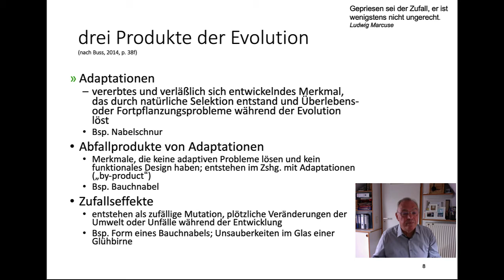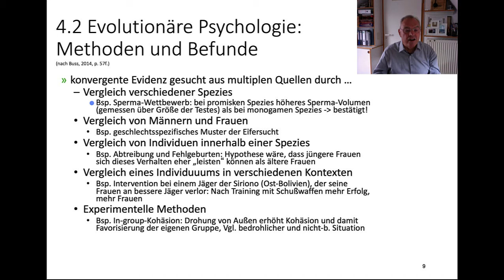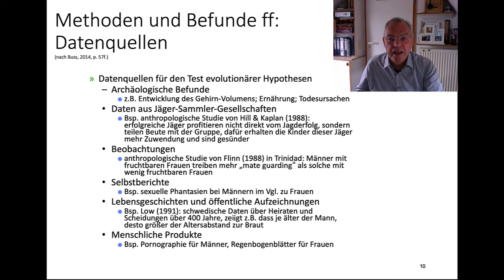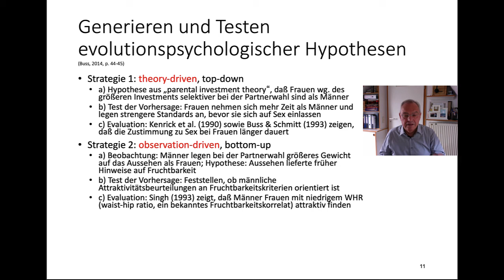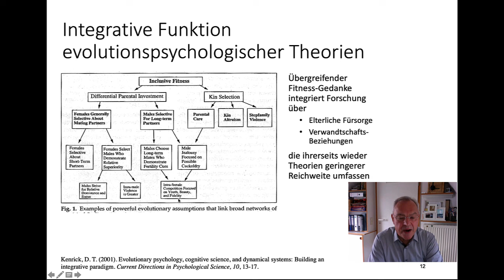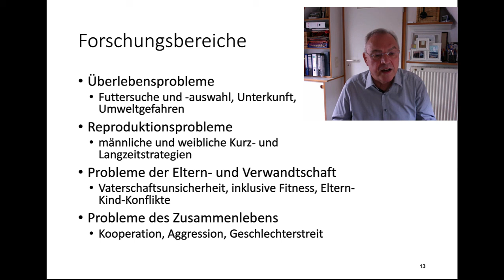Teil 4 Evolutionäre Psy 2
Dies ist Teil der Unterlagen zur Vorlesung „Einführung in die Erkenntnistheorie für Psychologinnen und Psychologen“, der im Wintersemester 2020/21 am Psychologischen Institut der Universität Heidelberg von Prof. Dr. Joachim Funke abgehalten wurde. Folgende Gliederung liegt der Vorlesung zugrunde:

Teil 1.1 Was ist Wissenschaftstheorie?
Teil 1.2 Grundpositionen der Erkenntnis
Teil 1-3 Bedeutung für die Psychologie
Teil 1-4 Logische Propädeutik
Teil 1-5 Messung als Modellbildung

Teil 2-1 Präzision & Konsistenz
Teil 2-2 Erklärung
Teil 2-3 Prüfbarkeit und Bestätigung
Teil 2-4 Wahrheit
Teil 2-5 Wertungen
Teil 2-6 Leib-Seele-Problem
Teil 2-7 Ethik

Teil 3-1 Logischer Empirismus
Teil 3-2 Kritischer Rationalismus
Teil 3-3 Paradigmentheorie
Teil 3-4 Theorie der Forschungsprogramme
Teil 3-5 Anarchismus
Teil 3-6 Strukturalismus
Teil 3-7 Kritische Psychologie
Teil 3-8 Handlungstheorien
Teil 3-9 Systemtheorien

Teil 4 Evolutionäre Psychologie

Teil 5 Chaos & Emergenz